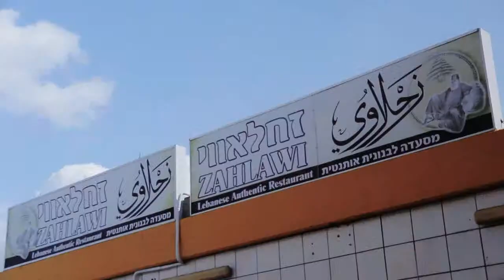זחלאווי - גרסה 03